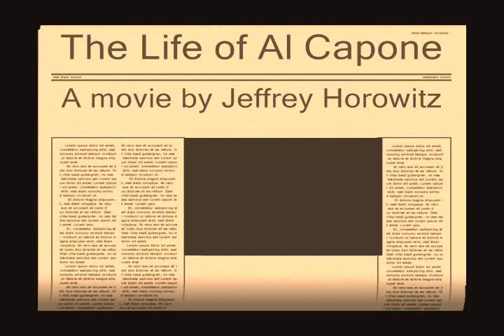The Life of Al Capone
Al Capone's Life as a sock puppet, by Jeffrey Horowitz